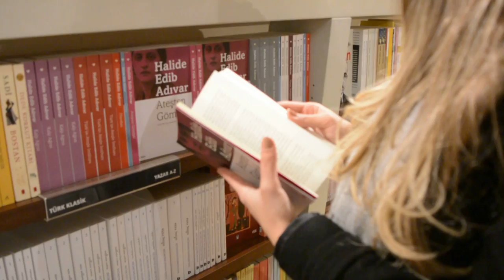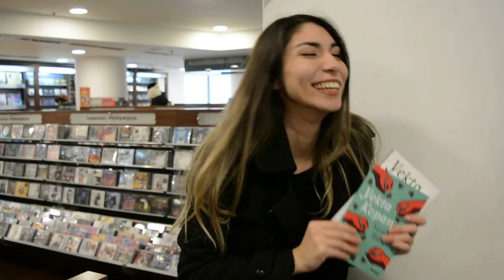Yekta Kopan İmza Günü, D&R | VLOG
Bu haftasonu Yekta Kopan, Tunalı D&R'da okurları için kitaplarını imzaladı. Bu etkinliğin ve günün bir kısmını sizlerle paylaşmak istedim.
Biz çok keyifli bir gün geçirdik, umarım siz de izlerken keyif alırsınız 🤗🧡